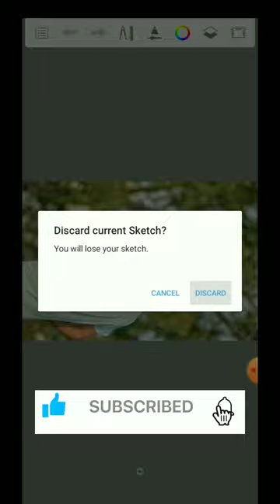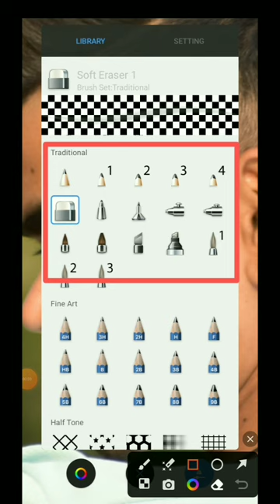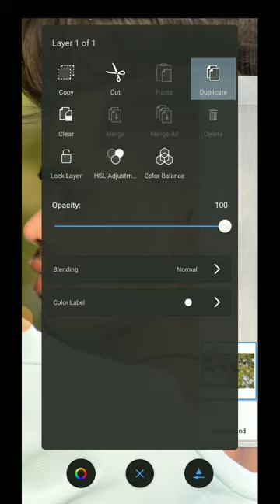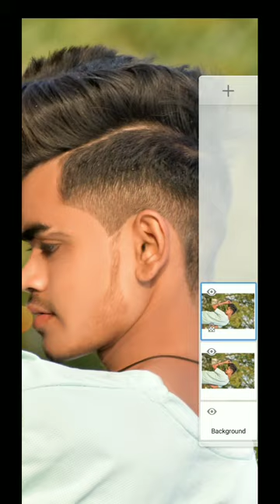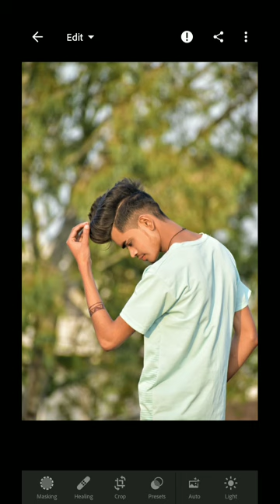AutoDesk photo smooth editing tool helps you turn flawed images into || Photo Smooth कैसे करे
Lr Preset Link ⚡👇⚡

Social platforms Me Follow Karo ⚡👇⚡

Snapseed ⚡⚡

PicsArt ⚡⚡

Lightroom ⚡⚡

Sketchbook ⚡⚡

Your Queries ⚡👇⚡

New Smooth Photo Editing
Texture Photo Editing
Sketchbook Photo Editing